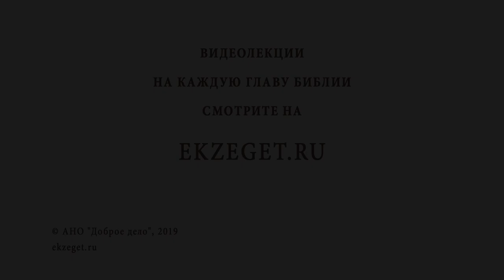ИСЦЕЛЕНИЕ РАССЛАБЛЕННОГО В КАПЕРНАУМЕ. Игумен Лука (Степанов). Воскресное Евангелие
Неделя 6-ая по Пятидесятнице. В сегодняшнем видео рассуждаем с Игуменом Лукой (Степановым) об исцелении расслабленного в Капернауме и касаемся следующих тем:

🔸О городе, в котором жил Христос.
🔸О расслабленном и изобретательности его помощников.
🔸Об обращении Иисуса Христа к этому расслабленному.
🔸О диалоге с книжниками. Что легче исцелить душу или тело?
🔸О 3ех признаках могущества Божьего.
🔸О милости Божией к тем, кто не верует.
🔸О восхвалении чудес Бога без поклонения как Богу Иисусу Христу.

📜 ЧИТАЙТЕ соответствующий текст Библии на нашем сайте с толкованиями Святых Отцов: Евангелие от Матфея 9 (с толкованиями)